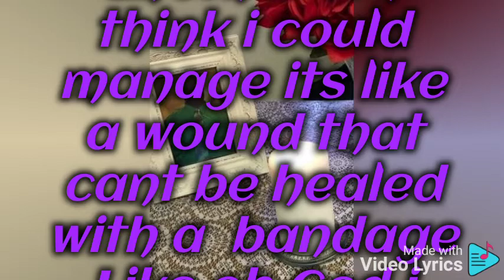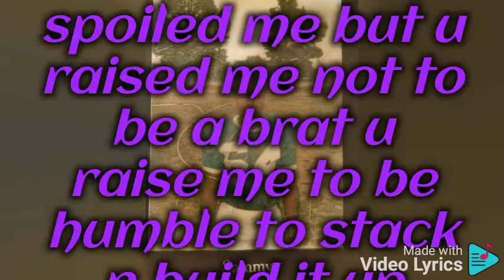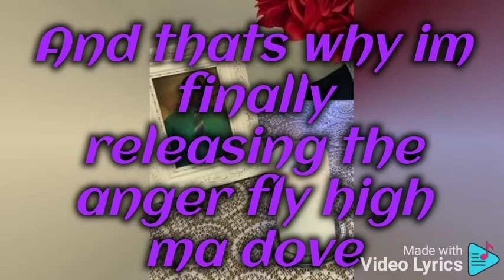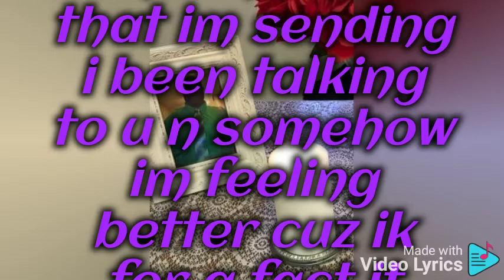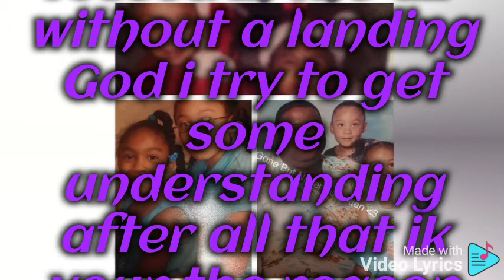Letter To Dad